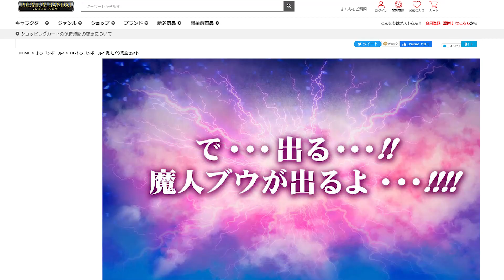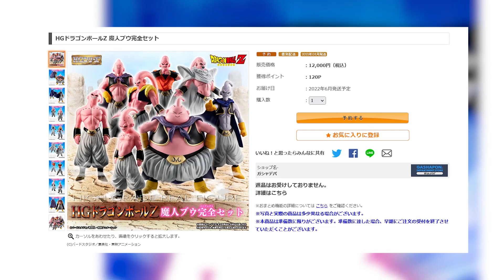Dragon Ball Z : HG Majin Boo Perfect Set | News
Annoncé pour juin 2022 au Japon : Le Majin Boo Perfect Set !

[Credits]
►Video: Abaca Channel
►Edition: Léo